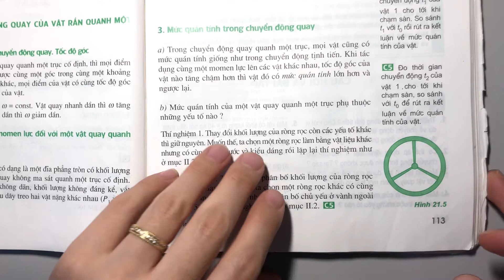Trả lời câu C5 trang 113 SGK Vật lí 10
Xem chi tiết lời giải tại đây:
Đo thời gian chuyển động tsub2/sub của vật 1 cho tới khi chạm sàn, so sánh với tsubo/sub để rút ra kết luận về mức quán tính của vật. .